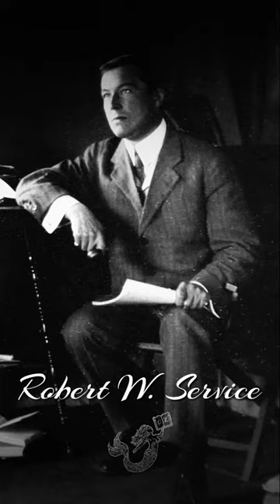A life in photography - Robert W. Service through the years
A life in photography, poet, author and journalist Robert William Service 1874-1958 nicknamed the "Canadian Kipling" through the years from his happy childhood in Scotland, wandering years in California, gold rush time in Yukon, life in France on the Brittany Coast at Lancieux, French Riviera, Monaco and traveling through Europe, photographs from family archives, by courtesy of Anne Longépé.